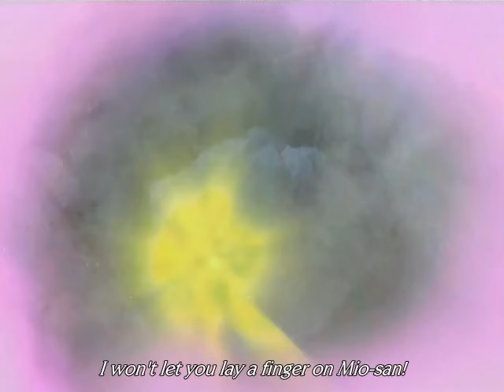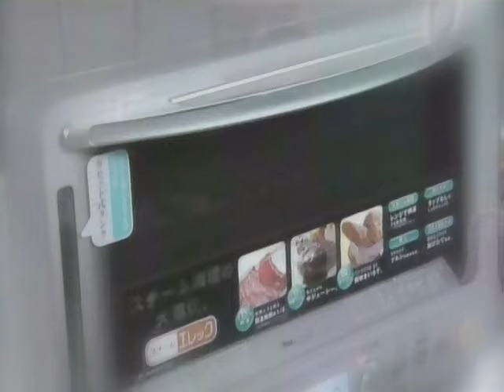Justiriser Episot 25 Shirogane vs Twins Knight.Satria Lesuh (460p Video Offlicial)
jam01.49 Senin,10 Mei 2021
semoga di akhir Ramdhan ini kita jadi saling memahami berapa beratinya kasih sayang keluarga kita saling menyayangi pada orang tua yang kita cintai karena ibu ayah yang membesarkan kita tapi sebagian orang kehilangan orang tua nya akupun turut bersuka juga ikut sedih selamat hari rebaran kasih sayang orang tua yang benar-benar menyayangi anaknya itu tidak bisa dibeli
nilai kasih sayang orang tua sebesar emas yang memenuhi gunung.gunung...apa ajalah

selamat menyaksikan dan menonton serial film keluarga Justitiser